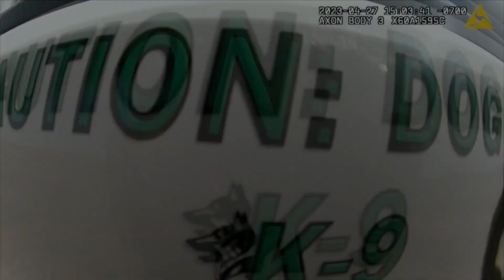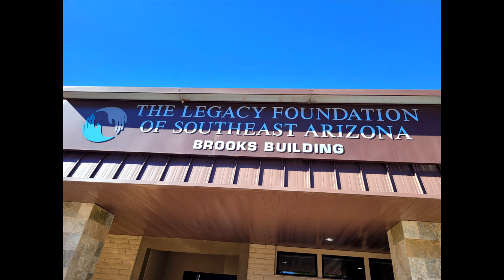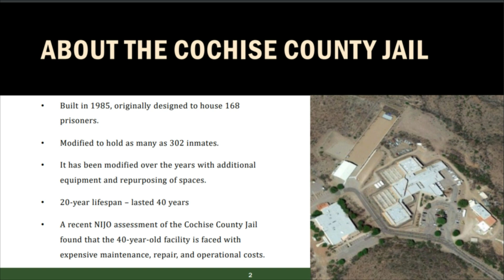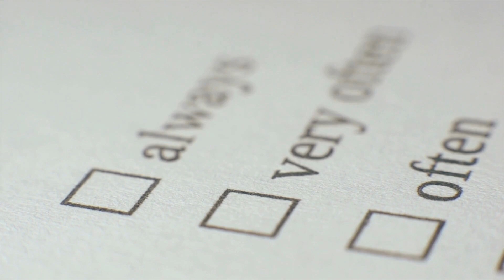Cochise County Sheriff Mark Dannels look back at 2023